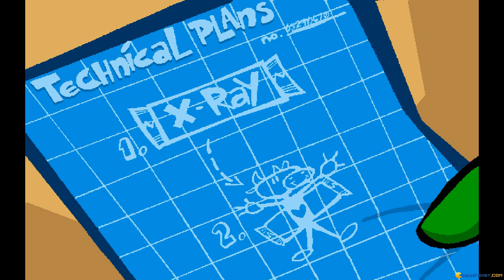spy fox in "dry cereal" gameplay (PC Game, 1997)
Introduction and gameplay for Spy Fox in &x22;Dry Cereal&x22;, PC game produced by Akella in 1997
Spy Fox in "Dry Cereal" is another mission for our Fox.Like usually ,helped by his friends Spy Fox have to figure out where is all milk, using any clue he find.